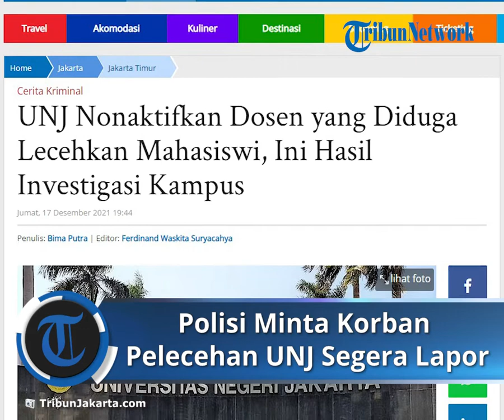Polisi Meminta Korban Pelecehan Oknum Dosen UNJ Segera Melaporkan ke Polisi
TRIBUN-VIDEO.COM - Dosen Universitas Negeri Jakarta (UNJ) berinisial DA yang diduga telah melakukan tindak pelecehan seksual terhadap mahasiswinya itu dinonaktifkan selama proses investigasi kasus tersebut.

Kepala Divisi Media Humas UNJ Syaifudin mengatakan penonaktifan itu dilakukan pihak kampus dalam rangka menyikapi dugaan tindak pelecehan oleh seorang dosen pria.

"Dinonaktifkan secara akademik sampai proses (investigasi) selesai, baik bimbingan skripsi, bimbingan akademik dan mengajar," katanya, Jumat (17/12/2021).

Syaifudin mengatakan investigasi internal terus dilakukan pihak kampus untuk menentukan apa bentuk sanksi yang akan diberikan sesuai tingkat pelanggaran dilakukan DA.

Sementara mahasiswi yang membuat laporan pun sudah dimintai keterangan.

DA diketahui telah melakukan pelecehan seksual berbentuk sexting atau pesan teks kepada sejumlah mahasiswi.

"Mengirim pesan melalui WA dengan nada tak senonoh. Belum didapat kalau DA melakukan kekerasan seksual," katanya.

Selain itu berdasarkan laporan yang ada diterima hingga kini pihaknya sudah menerima 10 laporan dari mahasiswi yang diduga telah menjadi korban pelecehan DA.

"Sejauh ini laporan ada 10 laporan. Ada yang melapor melalui BEM UNJ dan SPACE (Study and Peace) UNJ," kata Syaifudin.

"Jika sudah terbentuk nanti kasus DA dialihkan ke Satgas PPKS UNJ. Nantinya hasil investigasi dan sanksi pasti dipublish, yang publish nanti Satgas PPKS" ucapnya.

Polda Metro Jaya meminta mahasiswi korban sex texting oleh oknum dosen Universitas Negeri Jakarta (UNJ) berinisial DA membuat laporan polisi.

Kabid Humas Polda Metro Jaya Kombes Pol Endra Zulpan mengatakan, dugaan pelecehan seksual melalui pesan tertulis di lingkungan UNJ tersebut belum dapat diproses, karena belum ada korban yang membuat laporan.

"Sekarang korbannya coba (buat) laporan juga. Belum ada (laporan sampai saat ini)," ujar Zulpan saat dikonfirmasi wartawan, Rabu (15/12/21).

Zulpan mengajak siapapun yang menjadi korban oknum dosen berinisial DA untuk melapor ke polisi.

Sehingga polisi dapat mengusut kasus tersebut dan menangkap pelakunya.

"Kita selalu mengajak kepada masyarakat, khususnya korban pelecehan seksual untuk melapor. Sampai saat ini (kasus dugaan pelecehan seksual oknum dosen UNJ) nggak ada laporannya," tuturnya.

Kasus pelecehan seksual, sambung Zulpan, merupakan delik aduan. Meski pihak Polres Jakarta Timur masih mencari bukti, namun belum dapat menyelidiki lebih lanjut.

"Terhadap tindak pidana ini kan harus ada dia dikenal delik aduan jadi harus ada yang mengadu," katanya.

Sebelumnya, seorang dosen Universitas Negeri Jakarta berinisial DA diduga melakukan pelecehan seksual terhadap sejumlah mahasiswi.

Pihak UNJ juga telah menerima laporan dari beberapa mahasiswi yang mengaku menjadi korban DA.

Selain itu kasus dugaan pelecehan seksual ini telah dilaporkan pihak Badan Eksekutif Mahasiswa (BEM) UNJ kepada pihak rektorat setelah mendapat aduan dari para korban.

Artikel ini telah tayang di WartaKotalive.com dengan judul Update Dugaan Pelecehan Mahasiswi di Universitas Negeri Jakarta, Pihak Kampus Non-aktifkan Dosen,
Penulis: Junianto Hamonangan | Editor: Feryanto Hadi